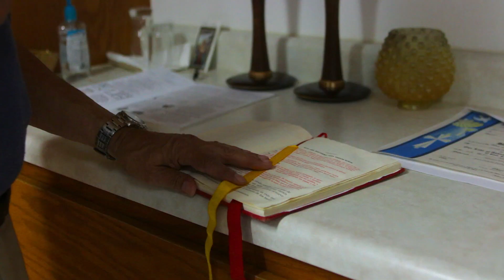Progress Diaconate Program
Day in the life of a Deacon.